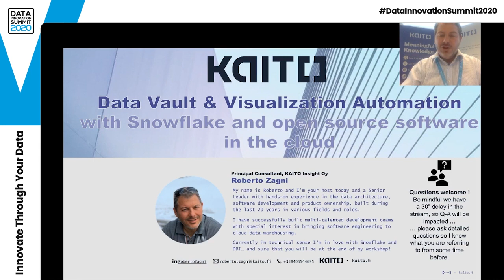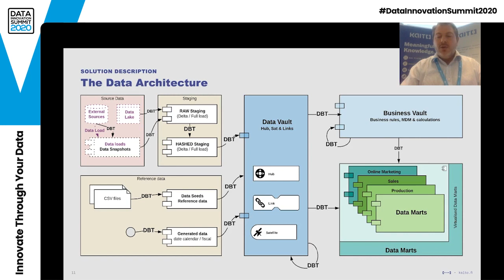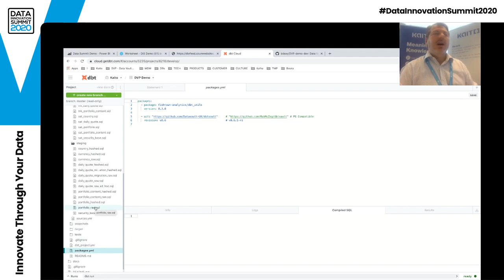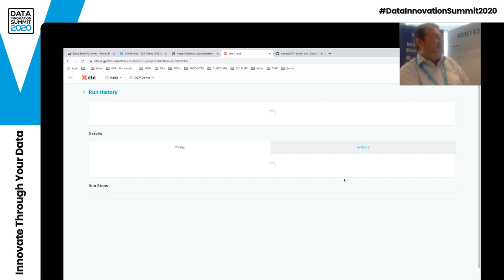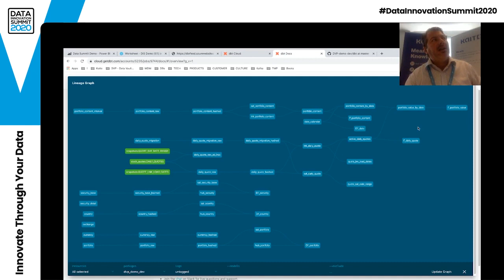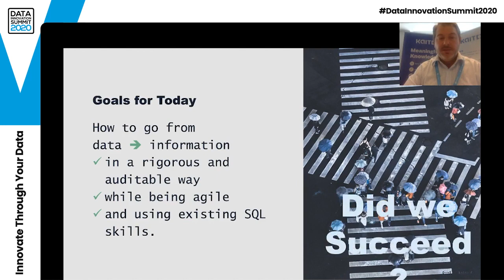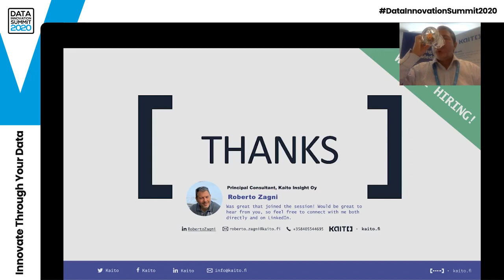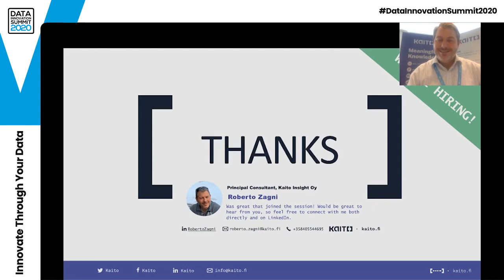DataVault automation by Roberto Zagni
DataVault automation in Snowflake with dbt driven service and DevOps approach.

Recording from the Data Innovation Summit 2020.